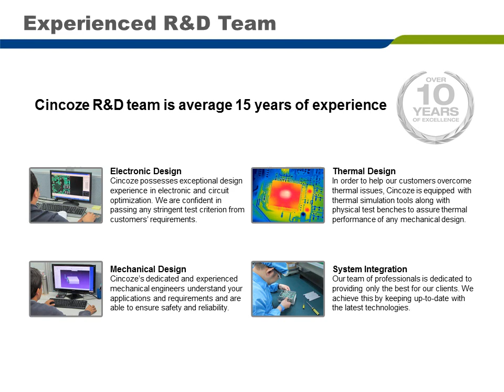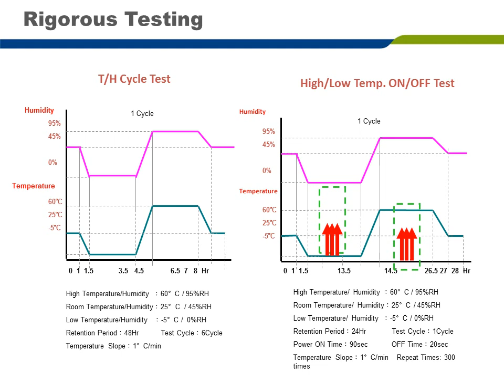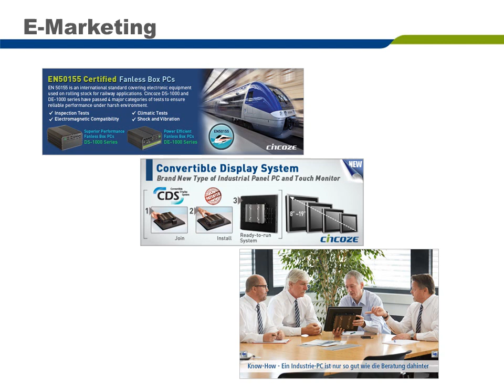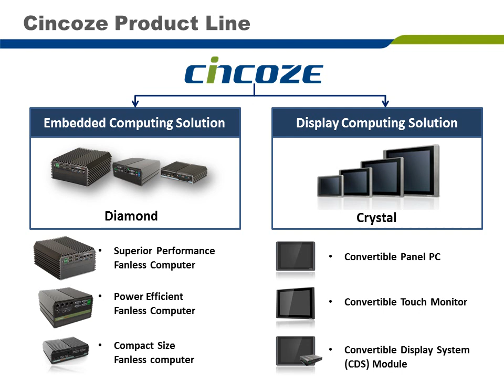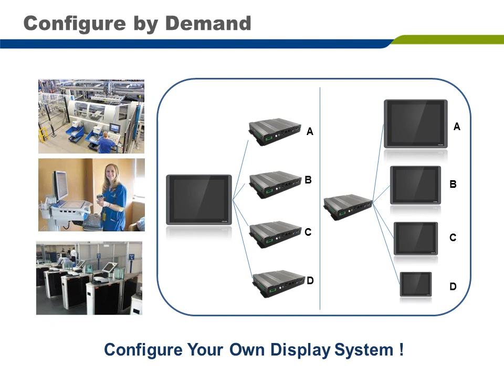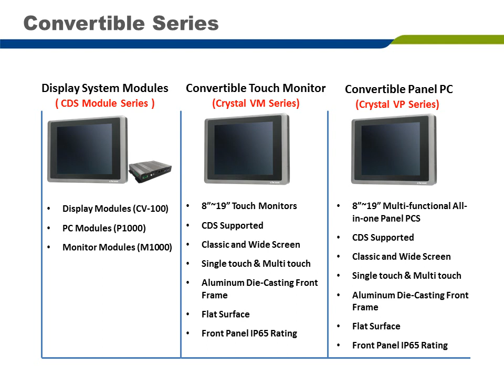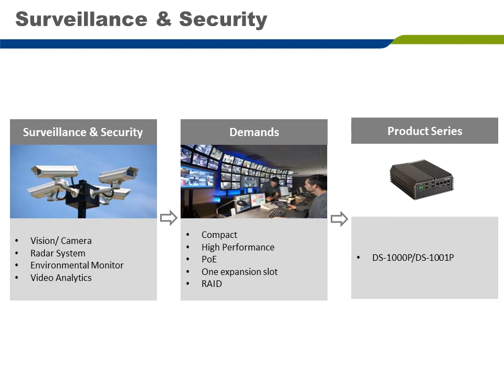Cincoze Introduction For embedded world 2016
Cincoze is a system provider in the Industrial Computing field. We design, manufacture, and market highly engineered and innovative products to meet the demanding industrial application markets.